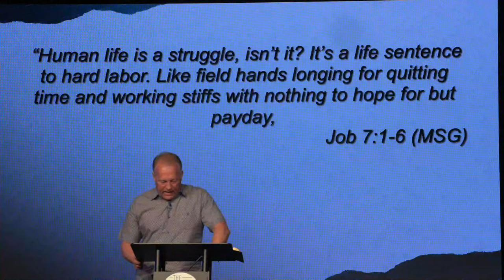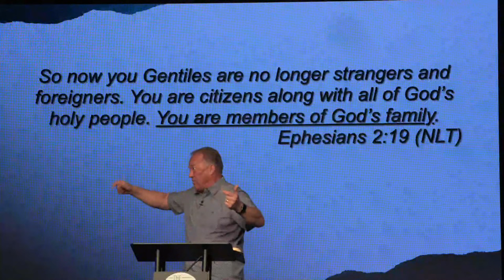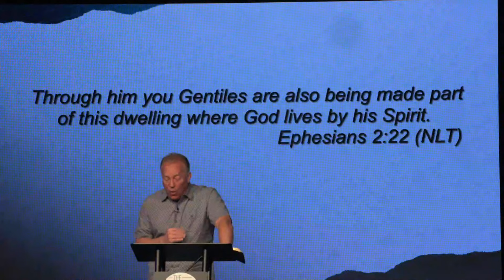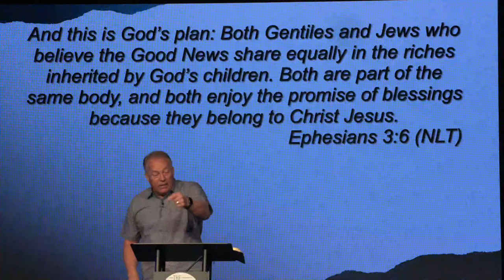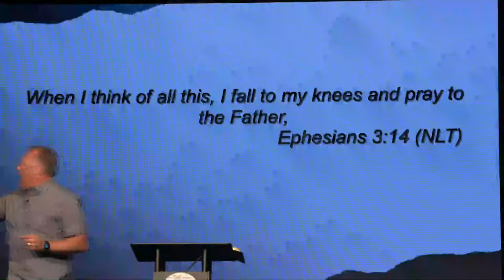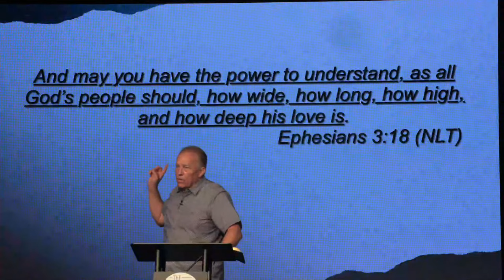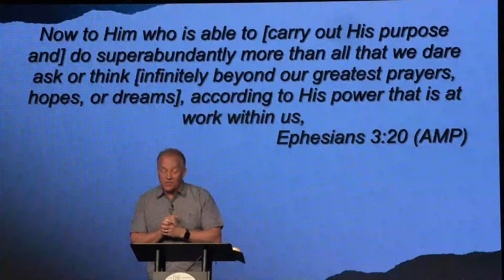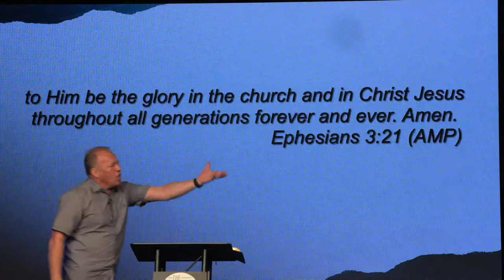Pastor Hennie Bosman | An Unfinished Life - Part 8